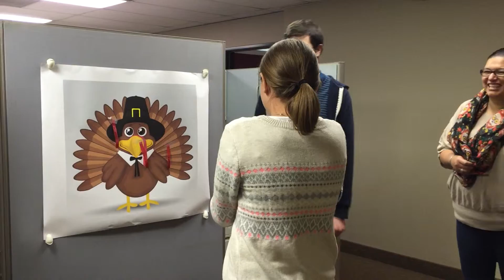Qualigence Thanksgiving Games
Project Manager Evi tries her hand at Pin the Gobbler on the Turkey